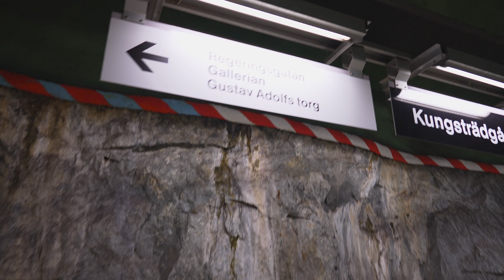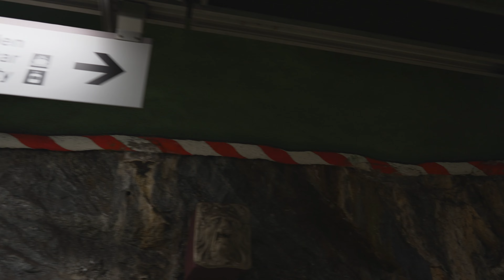Sweden, Stockholm, Subway ride from Hjulsta to Kungsträdgården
Septemer 2021